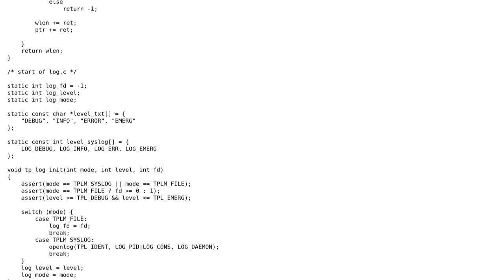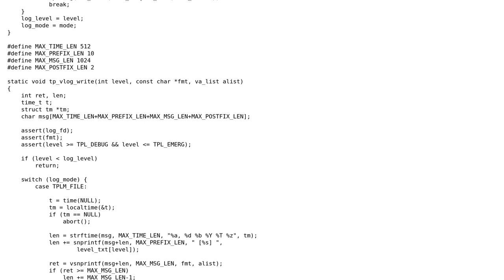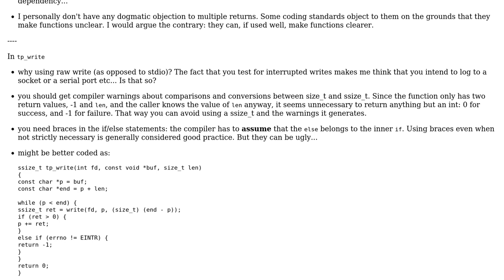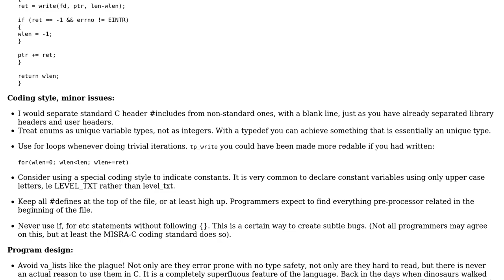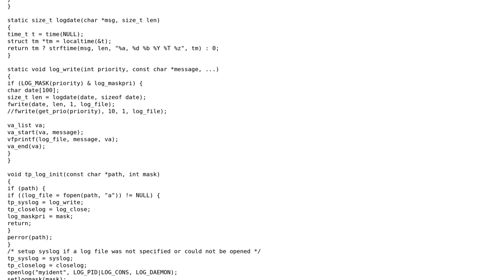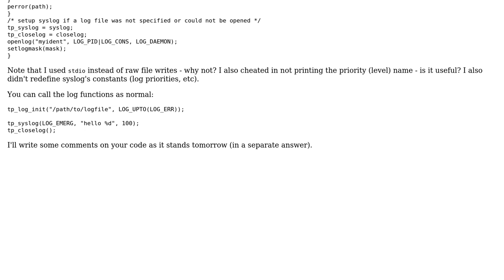Code Review: Little log engine in C (4 Solutions!!)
Code Review: Little log engine in C

With thanks & praise to God, and with thanks to the many people who have made this project possible! | Content (except music & images) licensed under CC BY-SA | Music | Images & others | With thanks to user William Morris user user2079392 user Lundin user harald and the Stack Exchange Network Trademarks are property of their respective owners. You are responsible for your own actions.